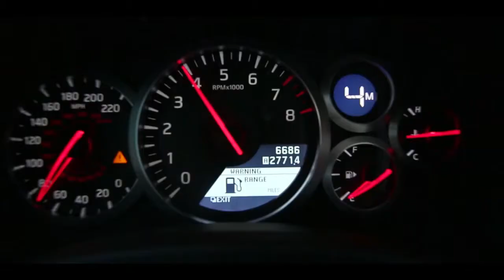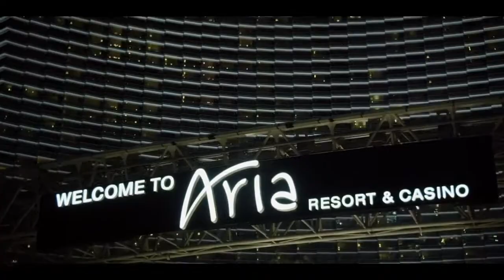экипировка Monster Energy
купить экипировку, перчатки, защита, шлем, мото костюм, футболку Monster Energy на сайте extreme-riders.com